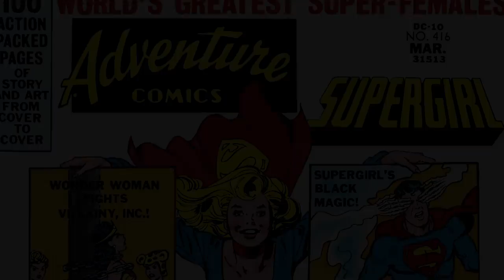Black Lantern Superman! (Green Lantern Blackest Night: Superman)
▸ Twitter.com/Comicsexplained
▸ Facebook.com/Marvelexplained
▸ Instagram.com/Comicsexplained

Like The Story?

ABOUT ME:
"Blackest Night" is a 2009–2010 American comic book crossover storyline published by DC Comics, consisting of an eponymous, central miniseries written by Geoff Johns and penciled by Ivan Reis, and a number of tie-in books.